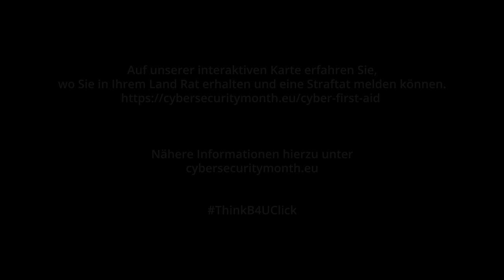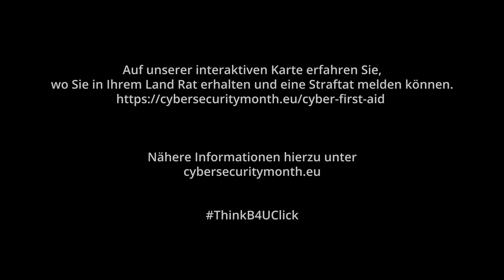Der Europäische Monat der Cybersicherheit 2021 EP1 (DE)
Der Europäische Monat der Cybersicherheit (ECSM) ist die jährliche Kampagne der Europäischen Union zur Förderung der Cybersicherheit bei EU-Bürgern und -Organisationen und zur Bereitstellung aktueller Informationen zur Online-Sicherheit durch Sensibilisierung und Austausch bewährter Verfahren.